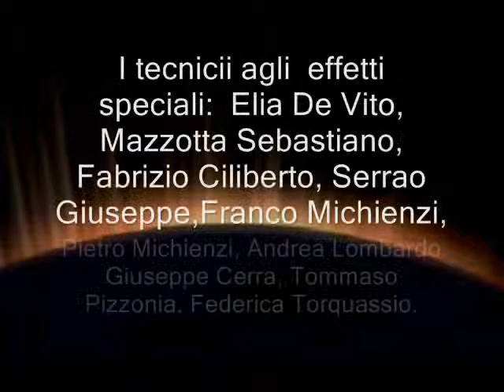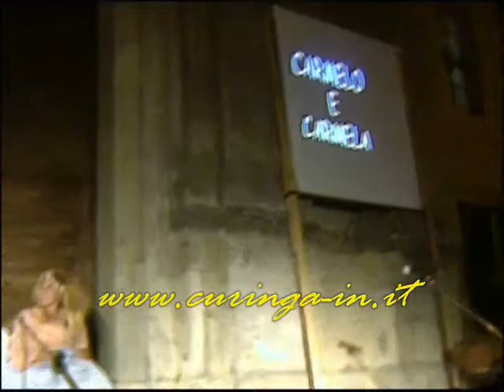cabaret 16 08 2010 matti 2 barzellette prima notte